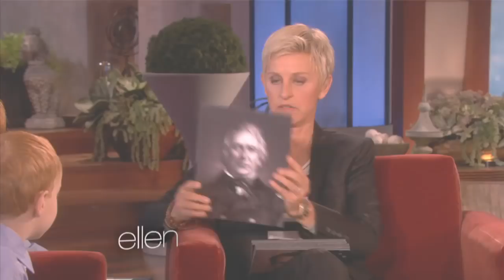Memorable Moment: Presidential Experts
Rainer and Atticus know a thing or two about the presidents, and Ellen sent them on some pretty exciting adventures because of it!